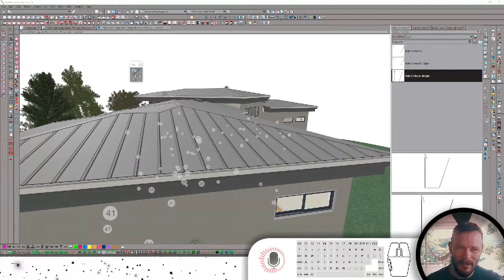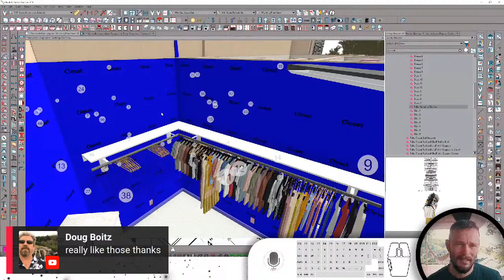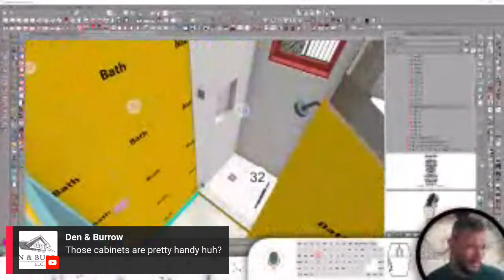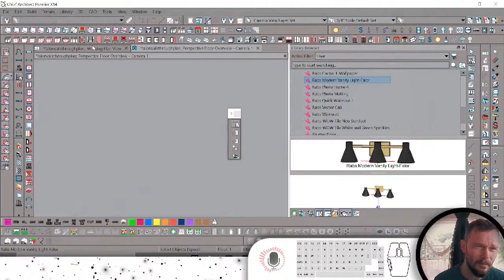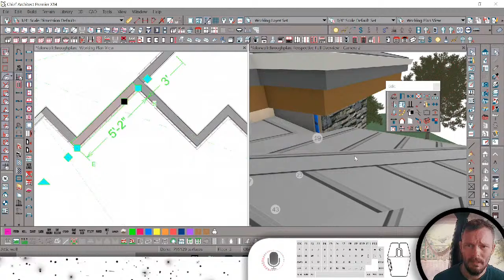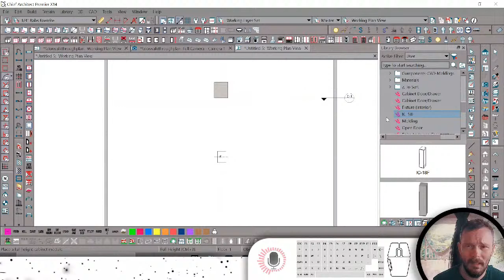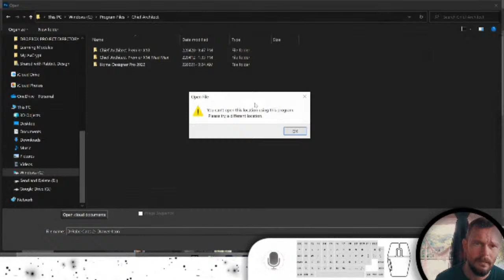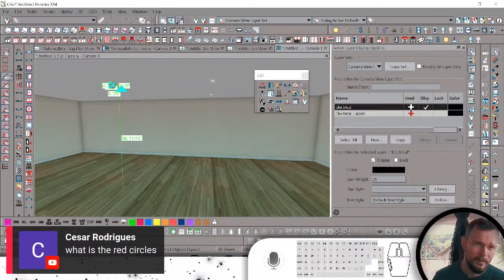Prepping and Design. From Chief Architect To Twinmotion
Hang out with me as I prep the next Chief Architect model for full Twinmotion walkthroughs.
This is a casual session, fixed price, work at my own pace. Happy to answer questions along the way or discuss methods.